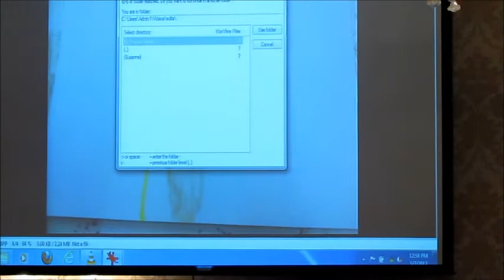Paint A Miracle Images of Inspiration - - The Power of Art, Love, and Tenacity.wmv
Paint a Miracle's Images of Inspiration - - The Power of Art, Love, and Tenacity.